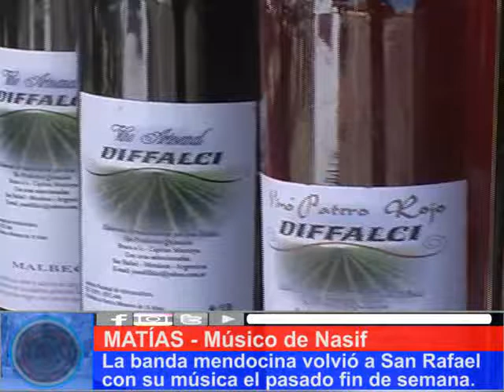MÚSICA JÓVEN DE CALIDAD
Entre los grupos musicales que animaron el Festiva 6 Continentes desarrollado en las instalaciones de la Dirección Municipal de Turismo de San Rafael, estuvo presente NASIF, un grupo de talentosos y simpático jóvenes que nos develaron ciertos secretos que los llevan por una cadena de éxitos.